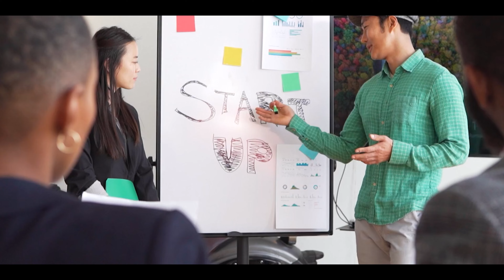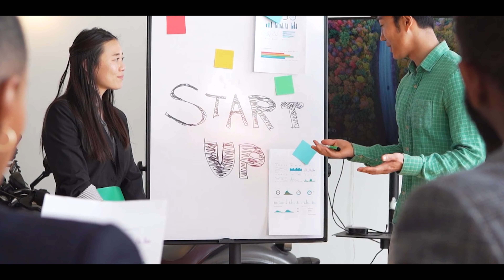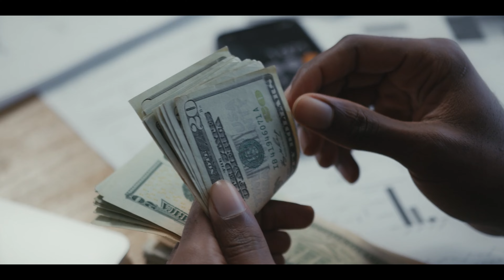Secrets of the Millionaire Mind by T. Harv Eker Audiobook | Book Summary in Hindi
In “Secrets of the Millionaire Mind: Mastering the Inner Game of Wealth”, T. Harv Eker outlines how to identify and revise your money blueprint, to significantly increase your income and accumulate wealth. Using these principles, Eker personally moved from nothing to millionaire in 2½ years.  The idea is to combine your inner mind game (your tool box) with your outer game (the tools) to get rich. In this Secrets of the Millionaire Mind summary, we’ll give a synopsis of what’s your money blueprint, how to reset your internal thermostat/change your programming, and outline the 17 wealth files by Eker.
The ideas in this book are meant to be applied. T. Harv Eker invites you to really study the book, keep what works and throw away what doesn’t. For the principles to work, you need to be prepared to let go of old ways of thinking. You can consciously choose to release any belief, way of thinking or being, and replace them with new ones.

our money blueprint is like your internal thermostat, or the default financial setting that you tend to fall back to. Your thermostat may be set such that you earn/possess only hundreds of dollars, or thousands, million and billions. That’s why poor people who win a lottery often don’t keep the money for long, and millionaires who go broke tend to build up their empire again quickly.

The only way to permanently change your level of financial success is to reset your financial thermostat, i.e. change your money blueprint.

Buy the Originals Books here
Secrets of the Millionaire Mind (English)
Secrets of the Millionaire Mind (Hindi)